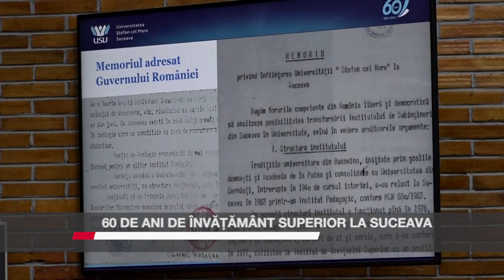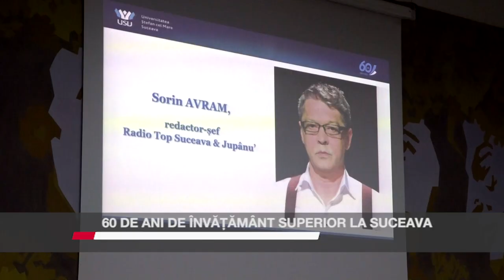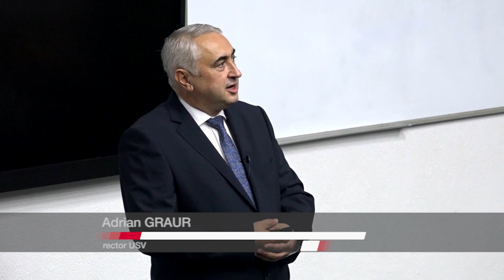60 de ani de învățământ superior la Suceava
Nume mari de la vârful Învățământului românesc au luat parte la ședința festivă organizată cu prilejul împlinirii a 60 de ani de învățământ superior la Suceava. La marea sărbătoare a Universității „Ștefan cel Mare” au venit zeci de rectori din întreaga țară, profesori universitari de renume, precum și actualul ministru al Educației, Ligia Deca. În cadrul ceremoniei, rectorul Valentin Popa a anunțat că universitatea suceveană a câștigat un proiect de peste 25 de milioane de euro care va contribui la dezvoltarea Campusului II de la Moara.